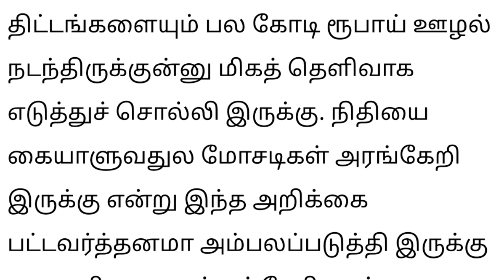பாஜகவின் ஊழல் பட்டியலை வெளியிட்ட ஸ்டாலின் மோடி அரசை நேரடியாக விமர்சனம், modi vs stalin, dmk vs bjp